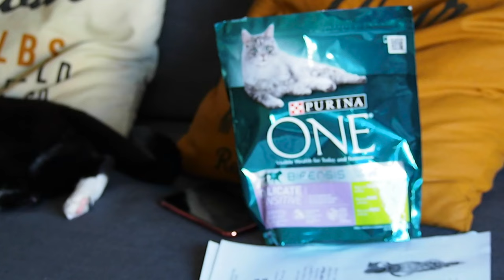¿Comida a gatos esterilizados? Mi peque y yo os lo contamos todito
♥ LÉEME / DESPLIEGAME ♥

4o vblog de Chispi y Mitus como embajadores de Purina España embajadorpurinaonebifensis.
En este vídeo como parte del reto os cuento como afrontar los cambios con gatos, adopción y cambios de comida en el paso de edad junior a edad adulta y muchas aventuras. En este caso los cambios que han experimentado y su comida como gatos esterilizados.
Este es el cuarto vídeo con ellos y el primero con mi peque no os perdáis los anteriores para ver trucos y DIY para gatitos.
En el blog esta semana publicaré mi review e impresiones acerca de este mes con

Soy Arantxa Pérez, por el 2.0 mas conocida como @normcoregirl .Aquí encontrarás mis videos sobre lifestyle, los desfiles de las fashion week a las que asisto , te resuelvo dudas y charlamos un poco sobre bloggers y tendencias.

INFO TÉCNICA
Cámara - Olympus Pen Lite E-PL6
Edición - Filmora